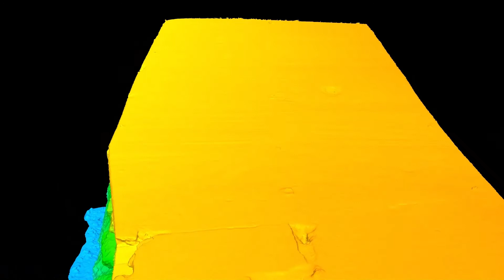Taynuilt pier 3D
A photogrammetry model of Taynuilt Pier, created from an aerial drone survey. We are able to make measures down to 2mm from this model, with even finer scale possible. We hope this might be useful in areas such as highway maintenance, and condition monitoring.